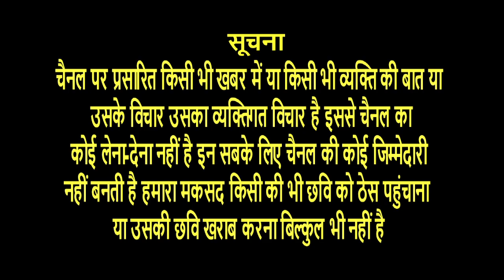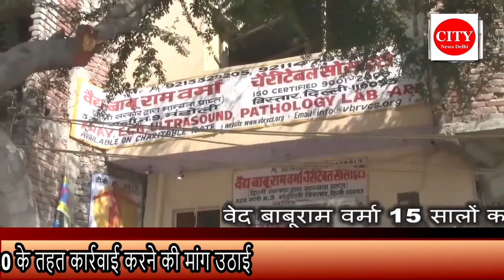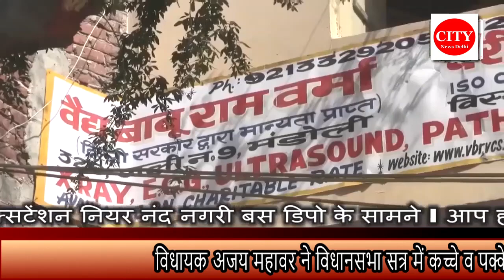CITY NEWS DELHI -विधायक अजय महावर ने विधानसभा सत्र में कच्चे व पक्के मीट की दुकानों का मुद्दा उठाया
विधायक अजय महावर ने विधानसभा सत्र में कच्चे व पक्के मीट की दुकानों का मुद्दा उठाया । इस मामले में संलिप्त अधिकारियों पर कठोर कार्रवाई की मांग भी उठाई । नियम 280 के तहत कार्रवाई करने की मांग उठाई